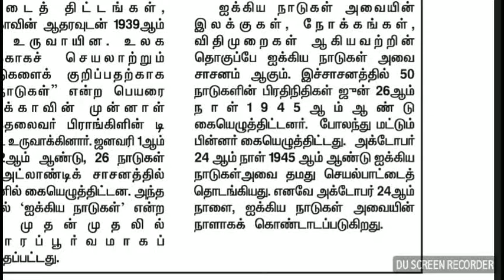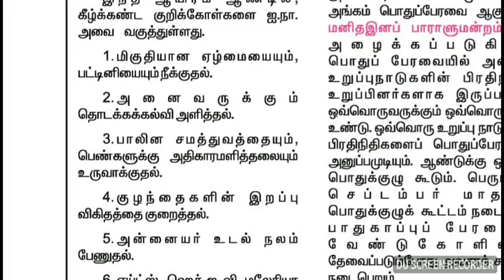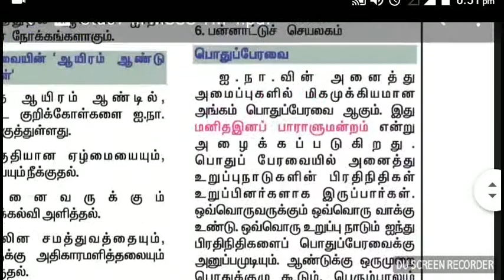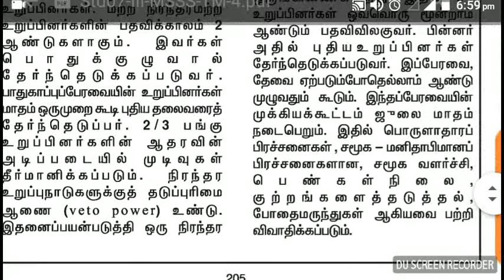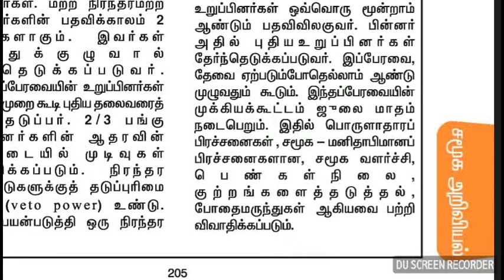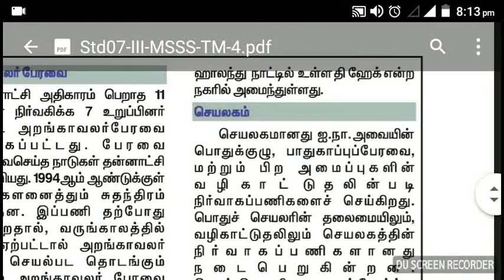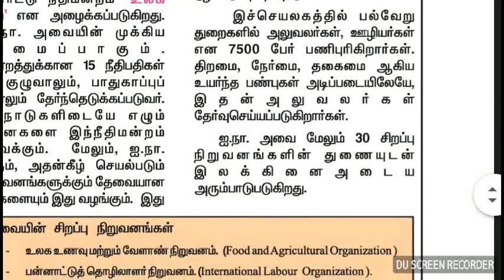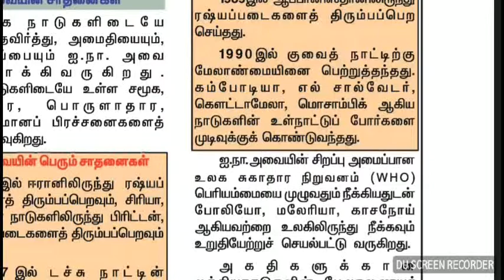CIVICS 7 TH STD III TERM 1 LESSON